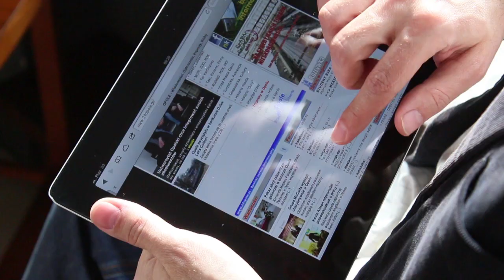Druga Kawa - MICHAŁ GROCHOLSKI [19.09.2013]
Wielkie nazwiska opolskiej fotografii zjadą niebawem do Opola. Już wkróce startuje III Opolski Festiwal Fotografii. - Tym razem nie będzie prezentowana fotografia reporterska, ale ta pokazująca ciało, modę, będą też akty - powiedział Michał Grocholski w Drugiej Kawie.

Z naszym gościem rozmawialiśmy także o tym po co fotografom potrzebne są chusty arafatki. I o tym jaka jest dzisiejsza kondycja fotografii, w czasach gdy każdy ma komórkę z aparatem fotograficznym i w każdej chwili może sobie robić zdjęcia. Pytanie: czy są to dobre fotografie?
Opolski Festiwal Fotografii zyskał już swoją renomę i przyjeżdżają na niego nie tylko znane nazwiska, ale też miłośnicy dobrych fotek, nawet z odległego Słupska.